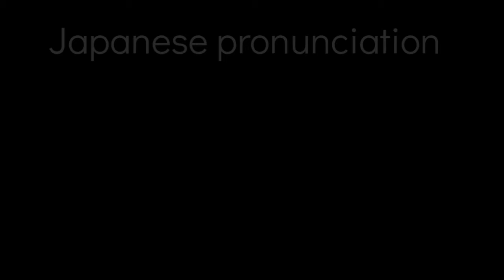How to pronounce " Never mind! " 「 ドンマイ！ 」( donmai ) in Japanese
A japanese phrase 「ドンマイ」( donmai ) is from "Don't mind"  but it means " Never mind" or "Don't worry".  It is used to cheer up someone who failed to do something or made a mistake.